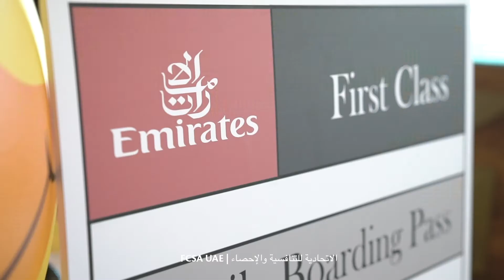World Tourism Day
نظمت الاتحادية_للتنافسية_ والإحصاء فعالية لموظفيها بالتزامن مع
FCSA organized an activity for its employees in conjunction with world_tourism_day